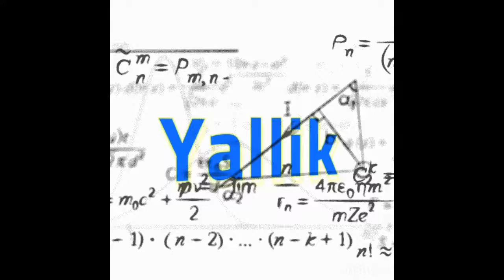Talking Defense: Beating Hammerman No Ice + How to Slow the Warrior Rushes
It was an interesting night for a lot of reasons, not least the Tribe cycle glitch that happened. This morning, we wake up to Hammerman Attacks and a Tribal Boost that heavily favors Warriors. Here, I'll talk about ways to defend both.